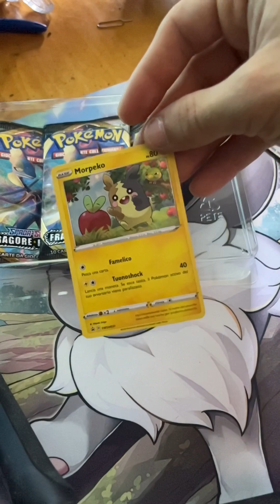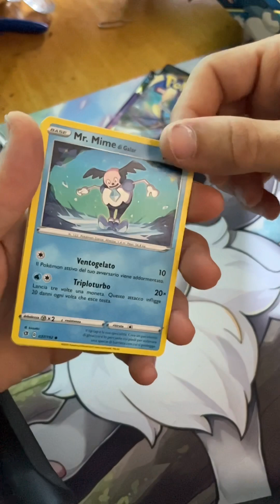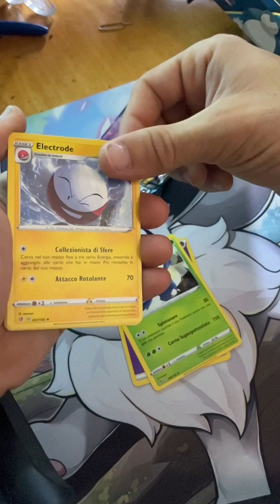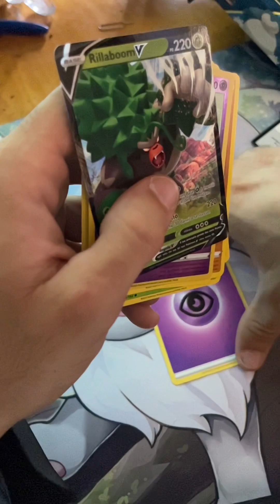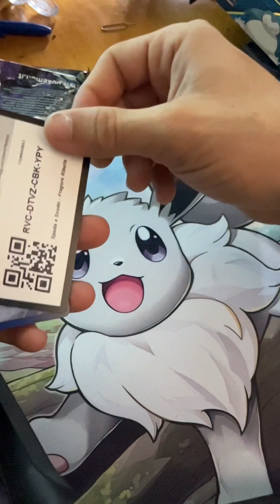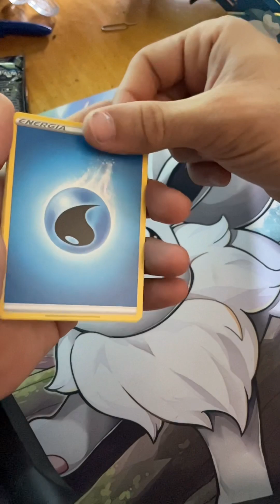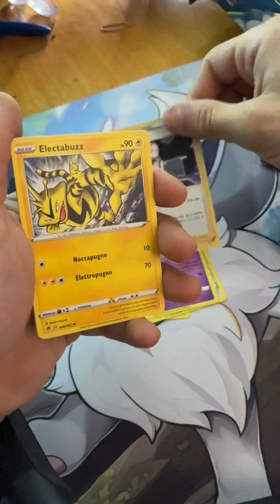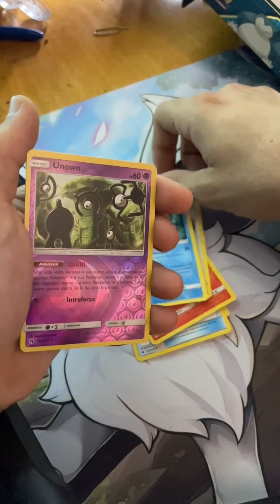🔴⚪️Caja Pokemon suscríbete para no perderte nada